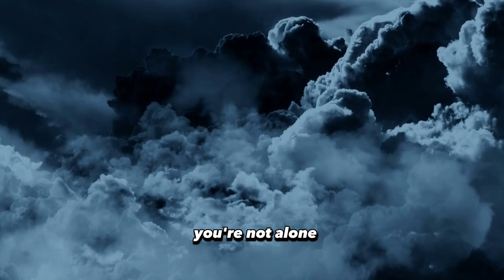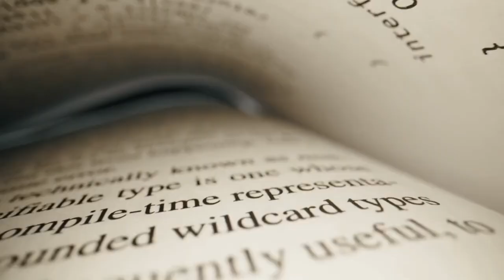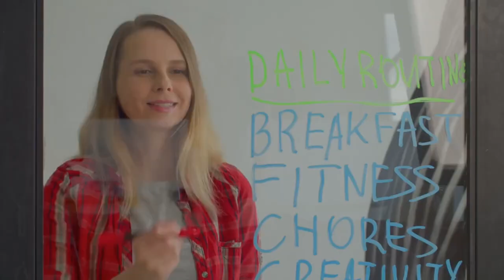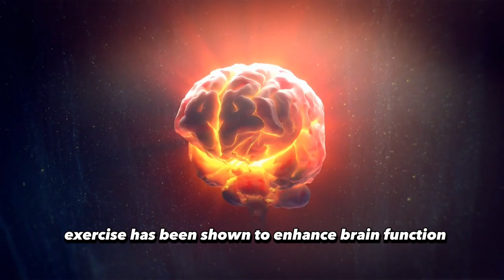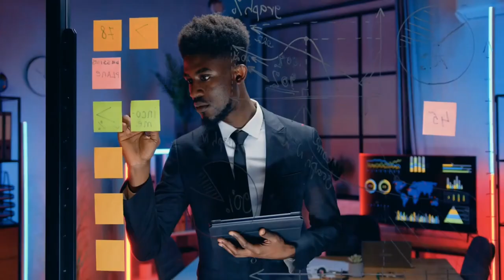5 Meaningful Ways to Combat Depression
Here are 5 meaningful Ways to Combat Depression:

1) Seek professional help: Reach out to a therapist or counselor for guidance and support.
Be open and honest during therapy sessions to provide accurate information for appropriate guidance.  Take ownership of your mental well-being and actively participate in therapy.
Utilize available resources like support groups and online communities focused on depression.
Practice self-reflection between therapy sessions to process emotions and thoughts.

2) Build a support system of understanding and compassionate individuals.
Communicate your feelings and needs to your support system.
Educate your loved ones about depression to help them understand your condition.
Set realistic expectations about the complex nature of depression.
Establish regular check-ins with your support system to share updates and offer mutual support.

3) Engage in regular physical activity as it releases feel-good chemicals, improves brain health, reduces stress and anxiety, boosts self-esteem, provides a sense of accomplishment, promotes better sleep, and distracts from negative thoughts.

4) Practice self-care by dedicating time to activities that bring joy and relaxation, enhancing self-compassion, reducing stress and anxiety, restoring energy and vitality, boosting mood and positive emotions, increasing self-awareness, building resilience, setting boundaries, and improving self-esteem.

5) Establish a consistent sleep schedule to regulate mood, support cognitive function, boost energy levels, enhance emotional well-being, improve physical health, establish a sense of routine, enhance sleep quality, and support self-discipline and self-care.

If you are struggling with thoughts of suicide, talk to someone at the suicide hotline:  988